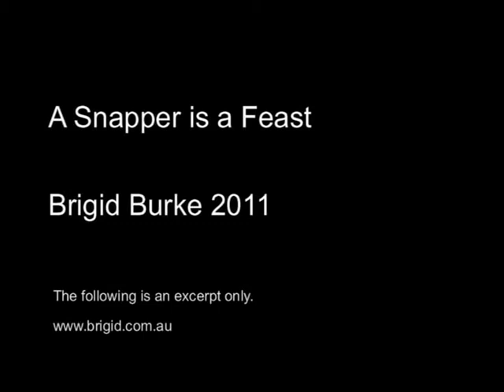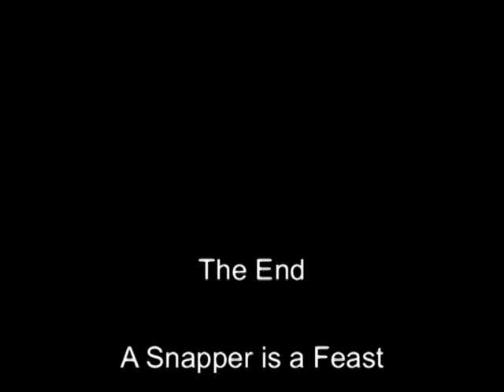A Snapper is a Feast by Brigid Burke.avi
Brigid Burke 2011
A Snapper is a Feast
A Snapper is a Feast is inspired by the joy of food, eating and the process of transformation from the live product to the finished banquet. The sounds and images are based on a series of graphics I created from different restaurants where my son, a chef (Oscar Rigo), worked in combination with photographic stills of him preparing banquets for functions and celebrations. The visuals (video samples and stills) have incorporated layers of video footage of plated food, coloured pencil drawings of chefs, fish and marzipan figures and these have been combined with computer transparencies of images. All the visual material has been manipulated extensively, using various computer software packages, to develop the visuals.
A Snapper is a Feast opening audio takes you from hearing the fish swimming in the sea to the clattering of plates, saucepans, knives slashing and sizzles from the stove in the kitchen, through to the intimate eating sounds of people at the Feast and finally the laughter of the party. These familiar sounds are transformed into an abstract world where they are recognisable only as glimmers while the visuals essentially provide a narrative of the journey. The electronic audio mulching enriches the sonic world of layering throughout the composition.